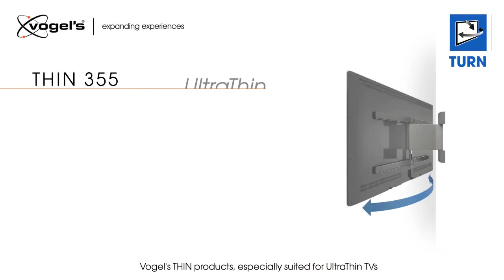Novo Suporte Articulado Motorizado - THIN RC355